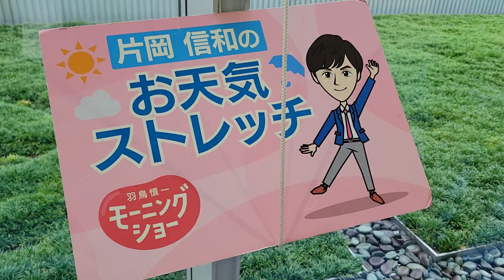「立ったままできる」腹筋のストレッチ…羽鳥慎一モーニングショー 片岡信和のお天気ストレッチ(2021年9月2日)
片岡信和
2008年　『炎神戦隊ゴーオンジャー』ゴーオンブルー香坂連役で、本格的に俳優デビュー
2019年　第51回気象予報士試験合格